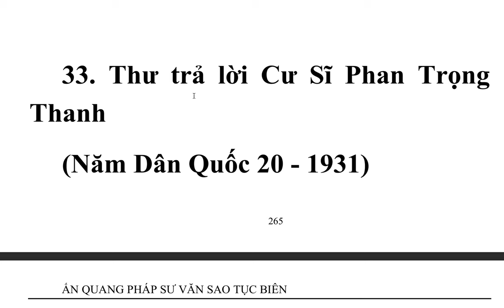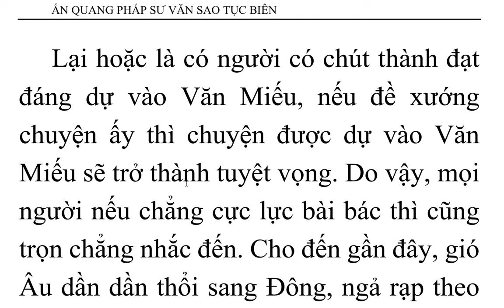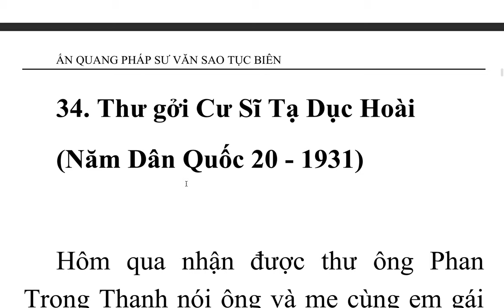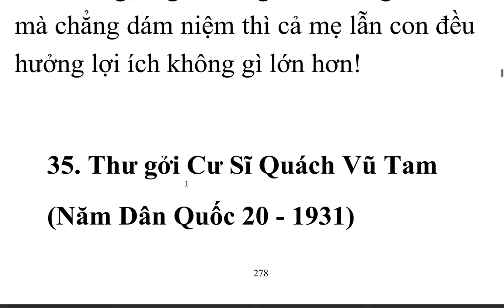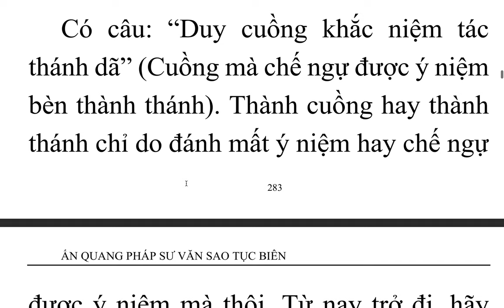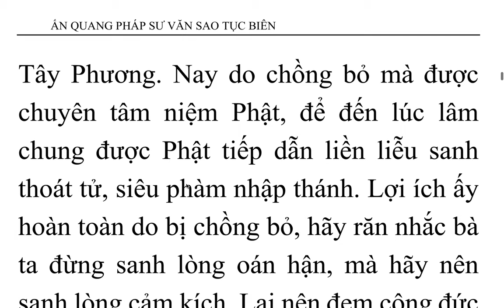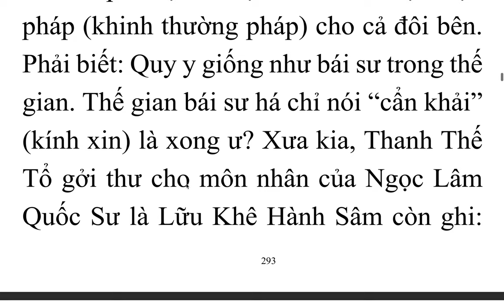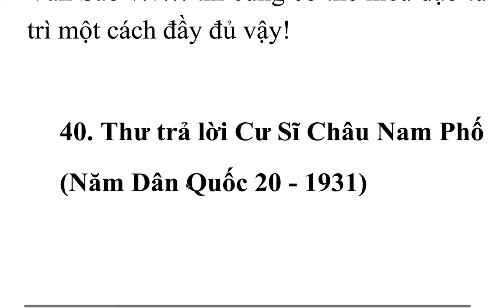Ấn Quang Pháp Sư Văn Sao Tục Biên - Ấn Quang Đại Sư (5)